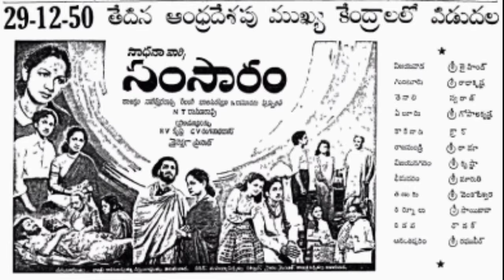సూర్యకాంతం గారి డెత్ మిస్టరీ😭 | suryakantham death mystery in telugu | viral guruji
My Laptop
My Mic
Budget Mic
External HDD